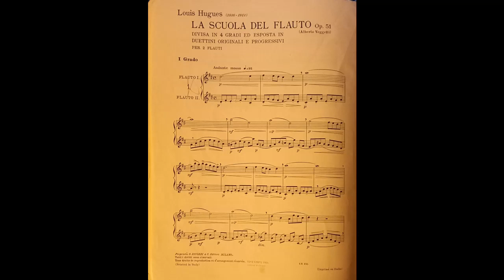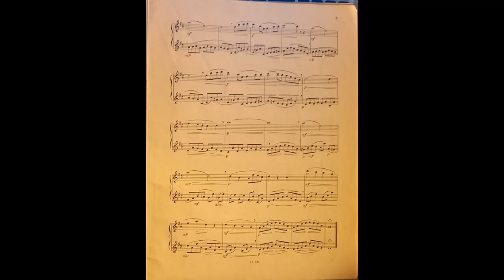Louis Hugues La Scuola del Flauto Op. 51 I Grado n. 1